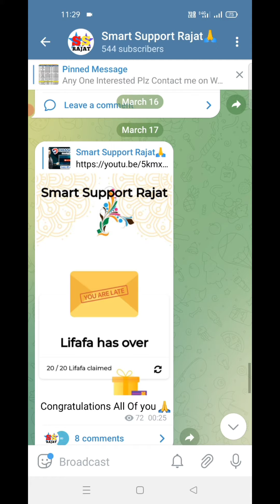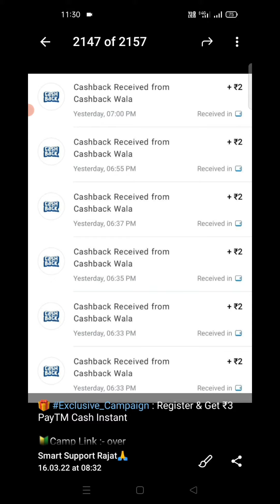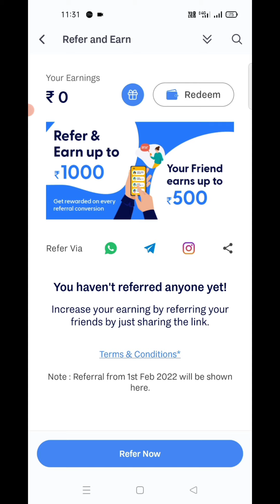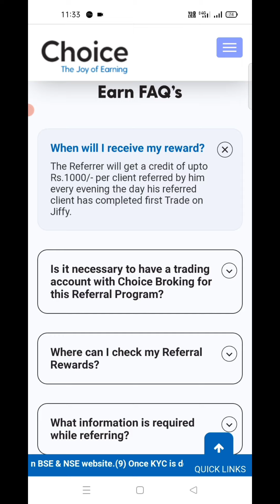Jiffy Refer And Earn New Offer| Per Refer ₹1000 | Refer And Earn Terms And Conditions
Title:- Jiffy Refer And Earn New Offer| Per Refer ₹1000 | Refer And Earn Terms And Conditions

50% Aapko Signup Bonus Milega Mere Taraf Se

      Join Here 👇👇👇
(1) Angel Broking Demat Account Create 👇